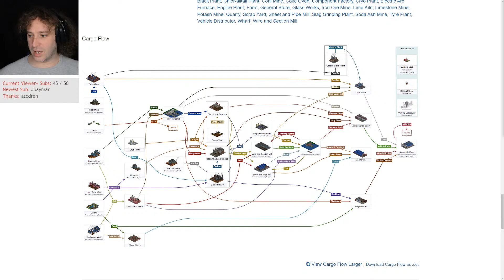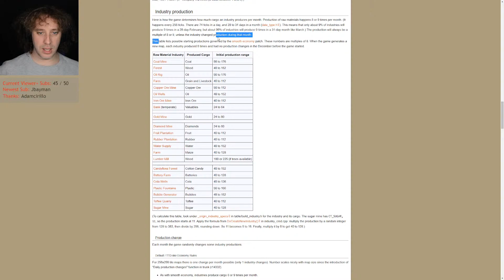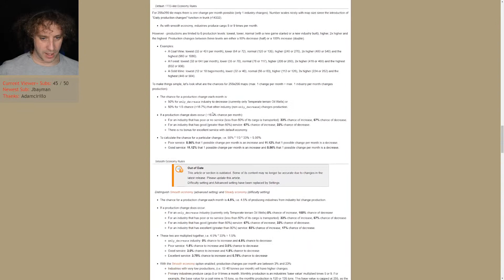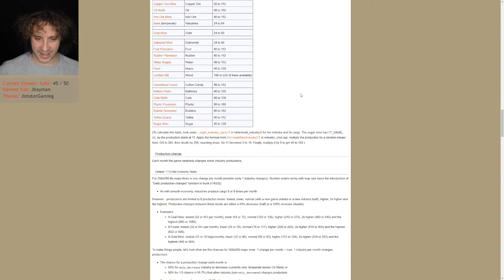Tyre Production - OpenTTD LIVE Let's Play S9 E6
A brand new live series with the challenge of the FIRS Steeltown economy. A complex economy featuring iron, steel and heavy manufacturing industries. Enjoy!

► Mods Used:
• FIRS 4
• Industrial Stations Renewal